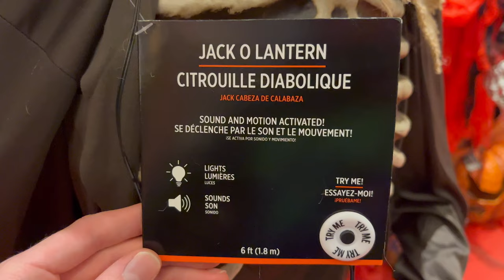Halloween City 2022: Jack O Lantern Reaper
Sold at Halloween City in 2022.

Video taken at the Coon Rapids, MN location.